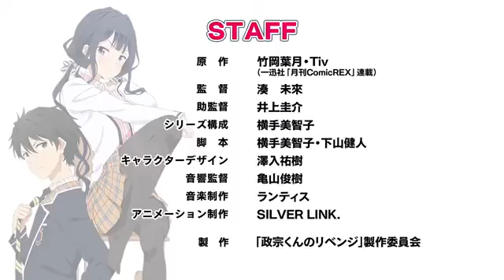Masamune kun's Revenge trailer